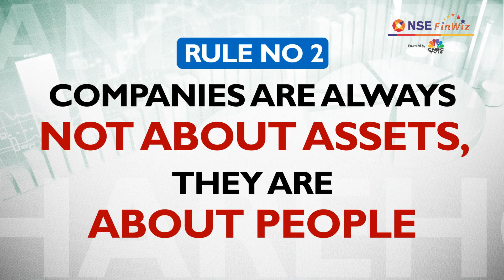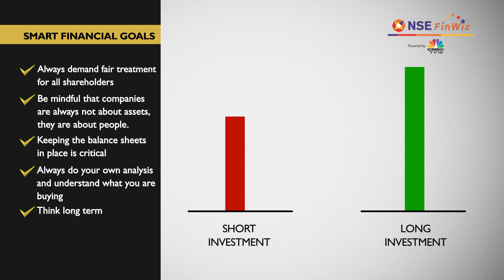Investing in equities for beginners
Are you a beginner when it comes to investing in Equity? Here are some important things to keep in mind before you start. Watch this video to understand the smart financial goals for equity investing and how to achieve them efficiently.